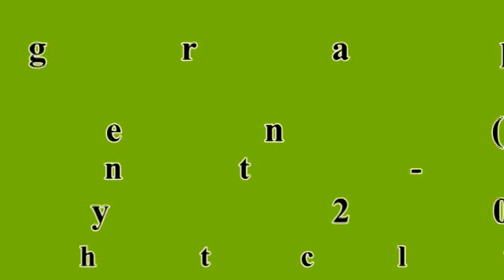Heavy on My Heart! - Line Dance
Choreographer: Neils Poulsen (Denmark ) July 2012
34 count - 2 wall - Advanced Nightclub Linedance